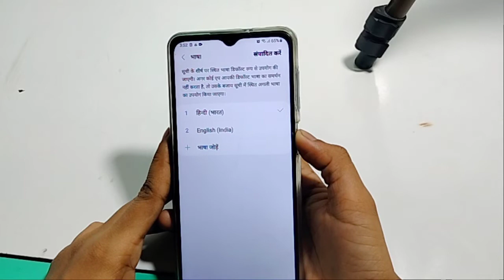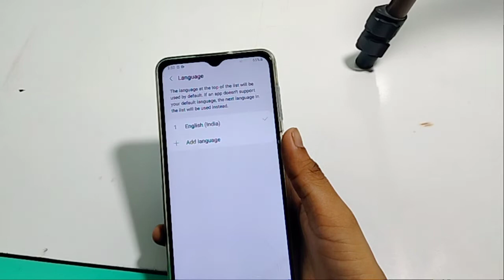Samsung galaxy A13 | how to change language | language change kaise karen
kisi bhi language ko change kaise karen Samsung ke mobile mein | how to change many language in Samsung galaxy | how to change English language in Samsung mobile | Samsung ke mobile mein Hindi bhasha kaise change Karen | English Bhasha change kaise karte hain |